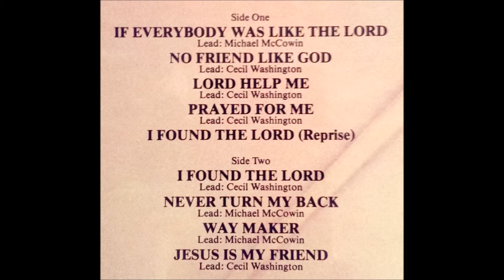Prayed For Me (1983) The Mighty Supreme Voices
lead: Cecil Washington, from The Mighty Supreme Voices - I Found The Lord (GosPearl 16020)